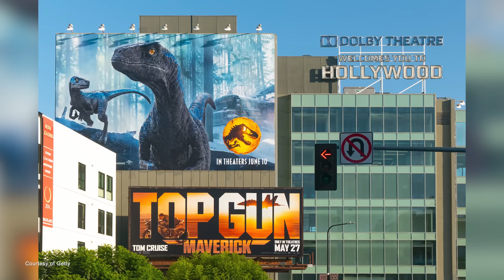Teenage Mutant Ninja Turtles Shredder's Revenge Kicks Shell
Teenage Mutant Ninja Turtles Shredder's Revenge had an impossible task before it: take something from out collective childhoods... childrenhoods? Childshoods? Anyway, take something we all loved as kids and make it... better. After all, Top G*n: Maverick did it. And the video game community is just as welcoming, right? RIGHT? Between that and Stranger Things, it's clear people are still clamoring for 80s inspired media. But does Shredder's Revenge Foot the bill? Watch and find out in our Teenage Mutant Ninja Turtles Shredder's Revenge review! With your host, Jirard The Completionist!

Teenage Mutant Ninja Turtles: Shredder’s Revenge features modernized gameplay rooted in timeless classic brawling mechanics, brought to you by the beat ’em up experts at Dotemu (Streets of Rage 4) and developer Tribute Games, in partnership with Nickelodeon. Bash your way through gorgeous pixel art environments and slay tons of hellacious enemies with your favorite Turtle, each with his own skills and moves - making each run unique! Choose a fighter, use radical combos to defeat your opponents and experience intense combats loaded with breathtaking action and outrageous ninja abilities. Stay sharp as you face off against Shredder and his faithful Foot Clan alone, or grab your best buds and play with up to four players simultaneously! Get an in-depth look into this awesome beat em up game like Streets of Rage and Streets of Rage 4 with our TMNT Shredders Revenge reveiew.

Stream Chapters
0:00 Intro
1:43 TMNT History
3:35 Early Turtles Games
6:03 Shredder's Revenge Review and Score
12:00 Dr. Kenny, Noooooo!
13:13 Pizza Taste Test

What did you think of our TMNT Shredders Revenge first look? Remind you of the Turtles in Time arcade beat em up?